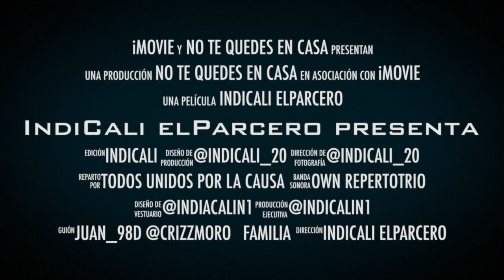Que pasa en yo & mi COLOMBIA 🇨🇴 sub. english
Visitando mi tierra, disfruta de buenos temas y paisajes.

I was Visiting my country, you can enjoy good beats and vibes.
Thank you for watch my stuff, I'll upload more if you like it !